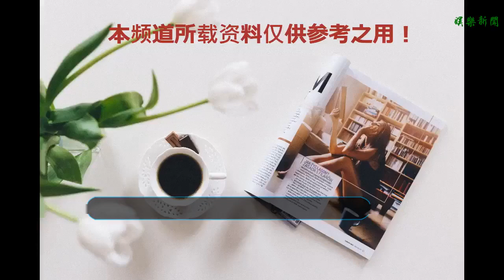吳謹言穿“太奶奶襖子”，卻意外成女神，瓔珞在戲里出不來了！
谢谢！
    吳謹言，她是最近一位很火的演員，憑借《延禧攻略》這部電視劇就火得一塌糊涂，有無數的人都因為這部作品而粉上了她。吳謹言在劇中扮演的是女主魏瓔珞，有很多網友稱她是“史上最強的女主”了。確實，她在劇里面的性格很潑辣，別人要是對她使壞，她也會全部還回去，而且這種遇神殺神，遇佛殺佛的開掛技能也讓觀眾們看得很爽。雖然魏瓔珞的演技并不是很出眾，但因為這個角色的設定真的很討喜，她還是紅了。現實中的吳謹言是個穿搭個性、風格多變的小姐姐，留著劉海的她也有不一樣的魅力哦。
    吳謹言穿“太奶奶襖子”，她身上外穿的綠色襖子也實在是太惹眼了，風格很復古，像太奶奶穿的，她里面又搭配一件純黑色上衣，這兩種顏色還是差得挺多的，所以外搭的背心就顯得很突出了！
    吳謹言里面穿的衣服為中領款式，還增加小小的字母印花，多出一絲絲復古氣息，卻搭配出了很潮的感覺，她的發型也十分惹眼，這種狗毛頭劉海還真沒幾個人能駕馭，她的穿搭雖然過于個性，但是卻意外成女神，卻瓔珞在戲里出不來了，現代裝扮還是穿得像戲服！
    吳謹言在脫下襖子之后，又是另一種風格，氣場沒那么強，但是更清新甜美，她下半身搭配的裙子也很有設計感，黑色蕾絲有透視效果，散發出不經意的嫵媚感，這么穿的她好美！
    吳謹言這次穿的是一款襯衫裙，裙子還采用了很清新的藍色布料設計而成，還增加條紋款式，更有文藝范，腰間再系上一件同款的襯衫，看著都覺得個性了許多，額前留點劉海，很顯清純，又能修飾臉型。
    吳謹言穿了一件白色襯衫，衣服的領口太有設計心機了，開那么寬，秀出精致的鎖骨，肩部曲線十分迷人，再佩戴黑色頸鏈，增加美感和時尚氣息，下半身搭配藍色牛仔褲，還融入了簡約風氣息。